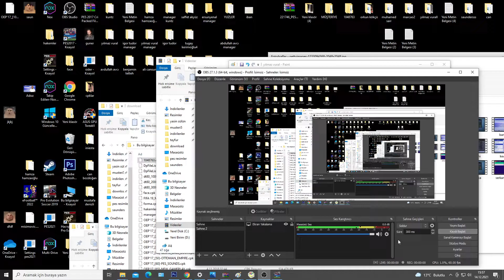PES 2017 TUGAY KERİMOĞLU YÜZ